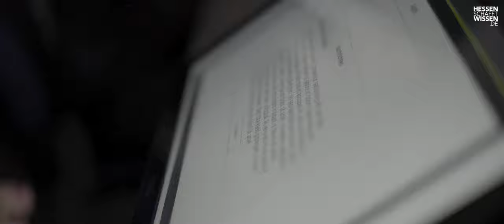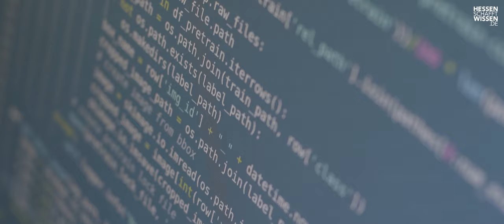Hochschule Fulda - Wegweiser | Hessen schafft Wissen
Wie wird unsere Zukunft aussehen? Diese Frage beschäftigt uns alle und gleichzeitig ist sie so vielschichtig, wie der Versuch, Antworten darauf zu finden. Wir haben Menschen an der Hochschule Fulda gefragt, mit welchen Fragen sie sich beschäftigen, welchen Herausforderungen sie sich stellen und welchen Blick sie in die Zukunft werfen.

Hessen ist anziehend für Studierende und für akademische Spitzenkräfte aus Deutschland, Europa und der ganzen Welt. Das liegt nicht nur an der einzigartigen Hochschullandschaft. Hessische Hochschulen bieten für eine spätere erfolgreiche berufliche Orientierung fast jede denkbare fachliche Ausrichtung.

Und wer erst einmal in Hessen ist, möchte oft auch nicht mehr weg, winken doch nach dem Studium tolle Jobaussichten zum Beispiel in der IT-, Kreativ und Finanzwirtschaft oder Logistik – wichtige hessische Wirtschaftsfelder. Hessen lohnt sich, als Studien- und Forschungsland ebenso wie als Lebens- und Freizeitland.

Wie vielfältig die Wissenschaftslandschaft Hessens, ihre Projekte und ihre Gesichter sind, zeigt die Initiative "Hessen schafft Wissen".